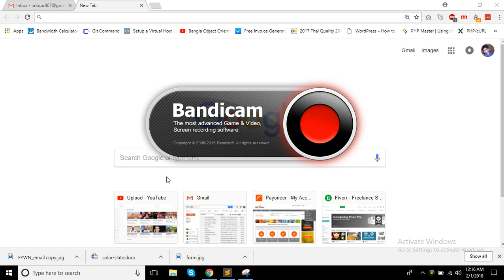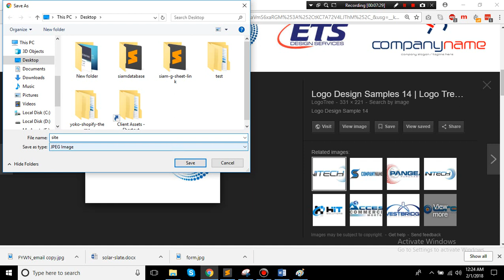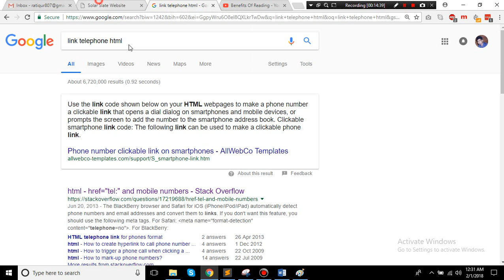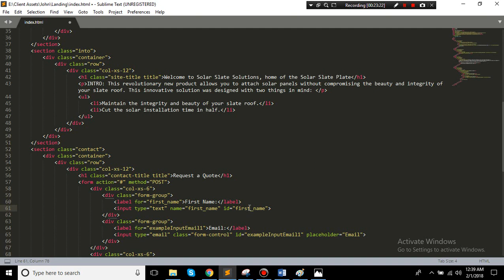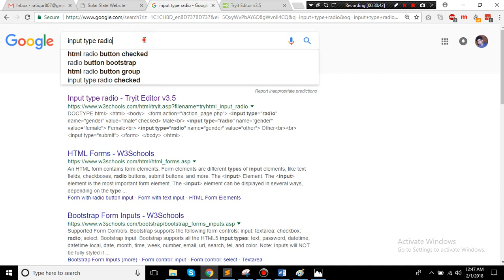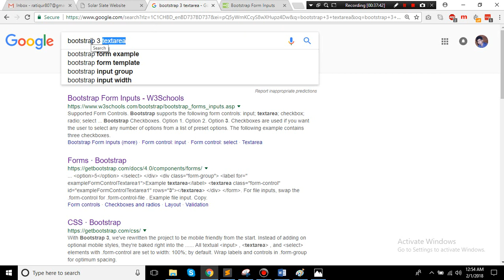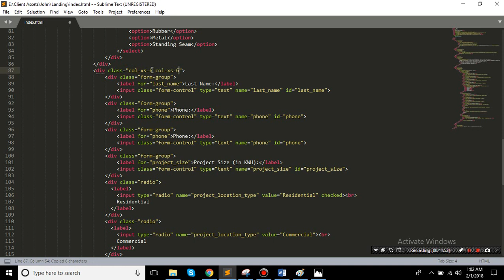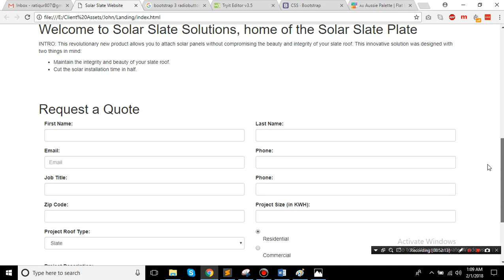Live website development Bangla Tutorial - PART 1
In this tutorial you will learn how to read client's requirement, how to read them and how to deliver a stunning website to them!